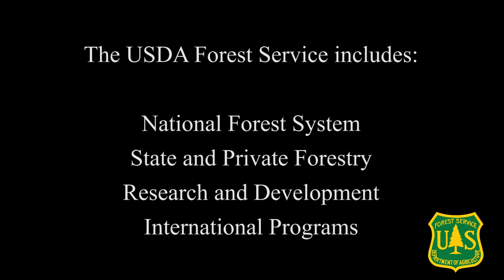Meet Dr. Gretchen Moisen, Research Forester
The Forest Inventory and Monitoring program collects remote sensing data from forest plots across the country. The health of our forests is important to us in so many ways: recreation, water, wildlife, etc. Dr. Moisen puts into perspective the significance and use of remote sensing data.